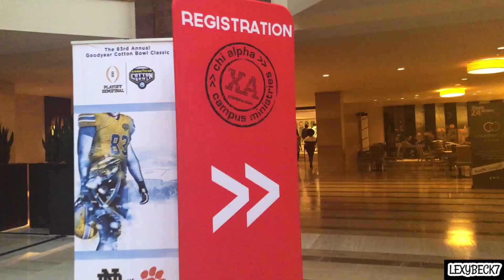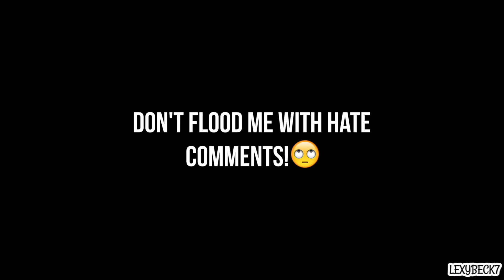How I Spent My New Years | TravelTuesdays // LEXYBECK7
I really did have a great time at SALT. My assumptions of being uncomfortable around people who do not look like me were proven wrong because we were all like-minded people. I enjoyed bringing in the new year while praising God! Hope you enjoyed the video.

Yours truly, Lexy💜